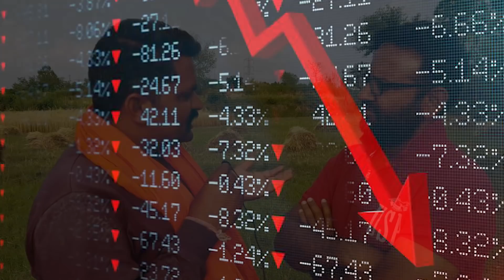CORONA-पैसे के महासंकट से कैसे निपटे?🤔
2 Years diploma in Money Oriented Skills

If you want to learn more then 50+ money oriented skills pls

In This Video Zorba The Zen is describing about how to deal with financial crisis after corona virus | deal with business loss and job loss  | live simple life |   कोरोना वायरस